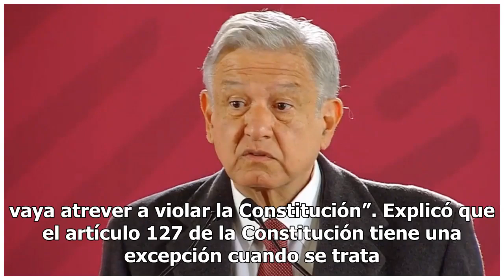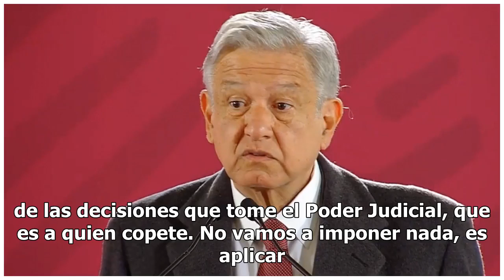Ley de Remuneraciones aplica para todos: AMLO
Entre los amparos que trabajadores del Banco de México interpusieron en la Suprema Corte contra la Ley de Remuneraciones de los Servidores Públicos, el presidente Andrés Manuel López Obrador sentenció que la ley aplica para todos y que no se va a imponer nada, sólo se "va aplicar la legalidad". En s...